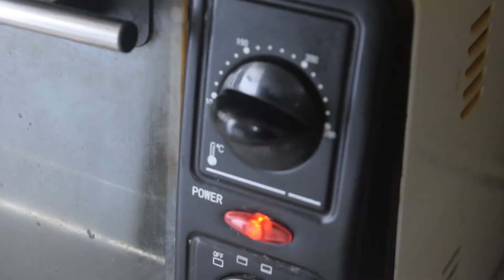Cajun Spice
Nothing is better than homemade spice.Make sure to store in an air tight container.

 Measurements:
1/2 cup chopped onion
1/2 cup chopped garlic
1/2 cup chopped ginger
1 tsp red chilli powder
1 tsp paprika
1 tsp white pepper
1 tsp black pepper